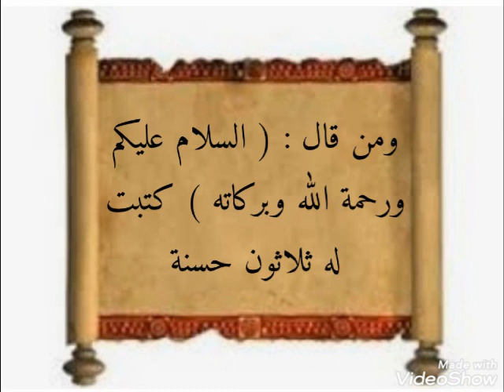علمني رسول الله صلى الله عليه وسلم ❤️